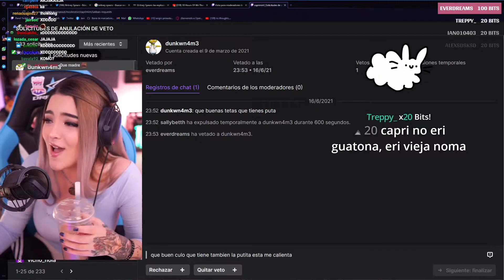capri eri vieja noma